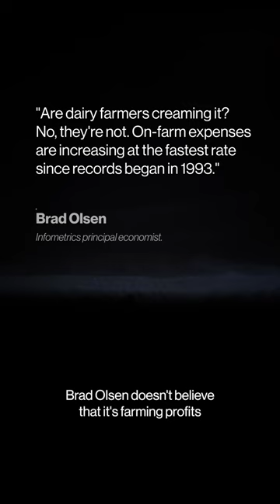Why is milk so expensive?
As the cost of living crisis in New Zealand continues, we investigate the different costs contributing to the $1 rise in a simple two-litre bottle of milk.

MB01ZW0PX22XICP